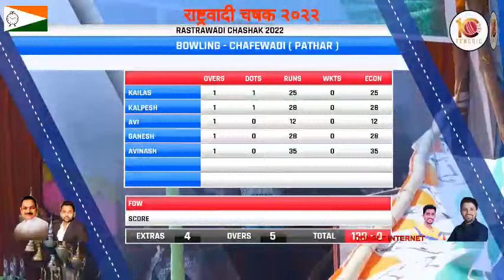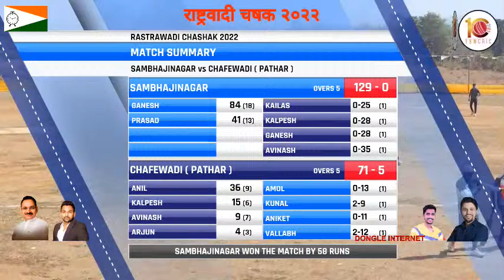CHAFEWADI VS SAMBHAJINAGAR AT RASHTRAWADI CHASHAK 2022 || DONGARNHAVE